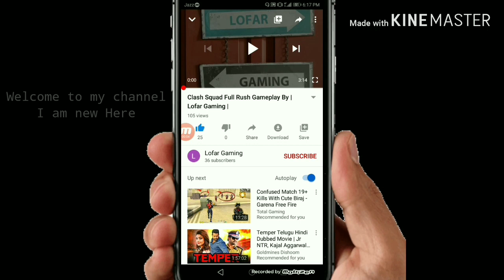New Rush Gameplay Romeo By | Lofar Gaming